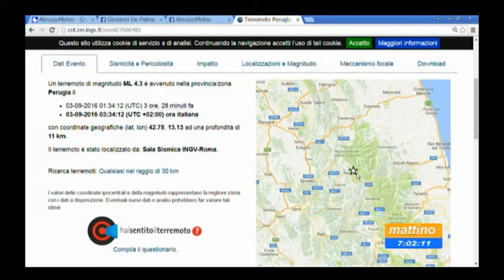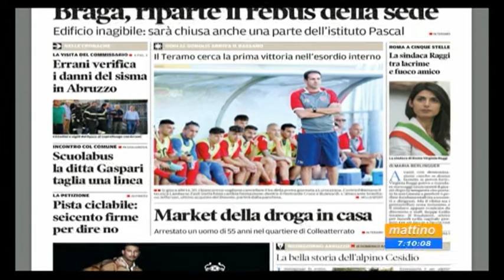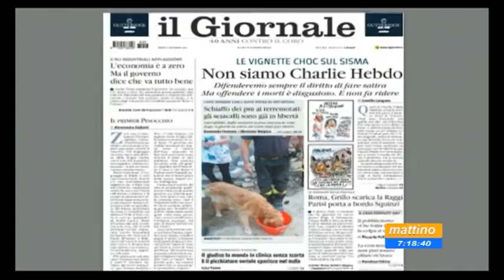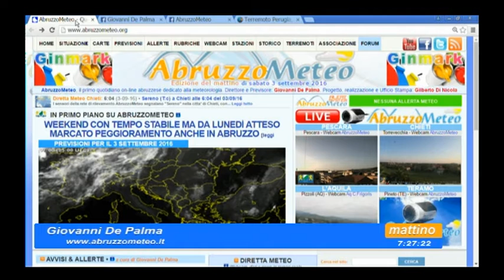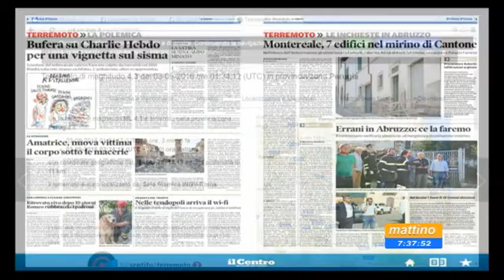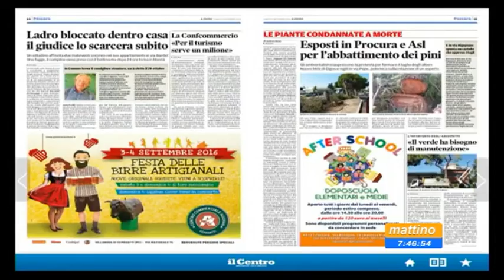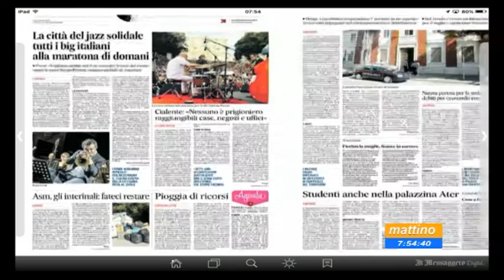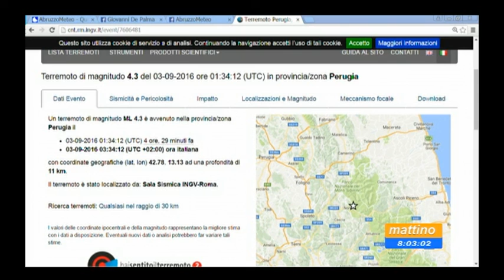Mattino 6 Rassegna stampa di Sabato 3 settembre 2016